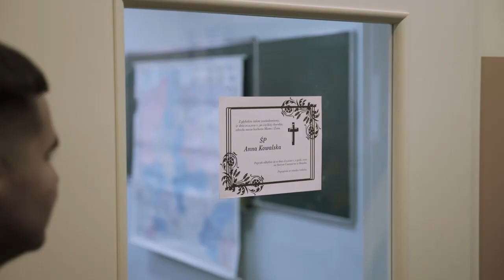Pomyśl, nim będzie za późno. TV Słupsk tworzy spoty społeczne - Wiadomości Słupsk 09.12.2021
Fizyczna, psychiczna, seksualna, finansowa, emocjonalna – rodzajów przemocy jest wiele. Jak rozpoznać jej ofiary, jak się przednią obronić i jak z nią walczyć, temu poświęcona będzie konferencja, która odbędzie się w najbliższy wtorek w teatrze Rondo.